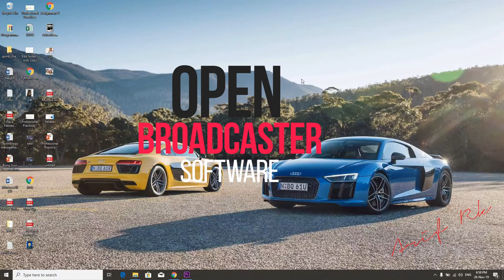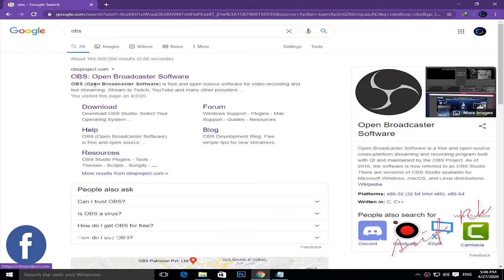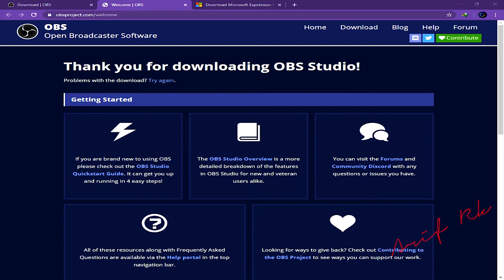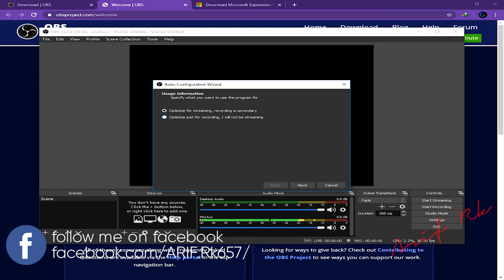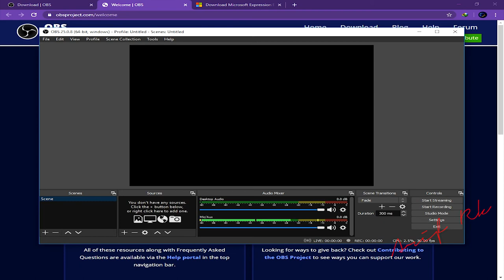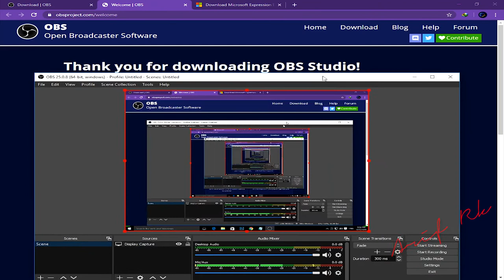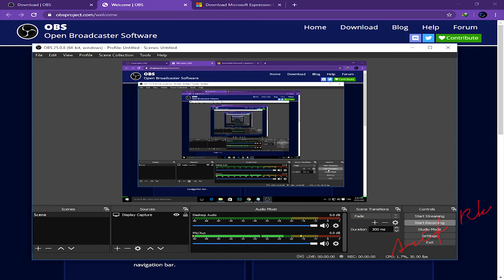How to Download and Install OBS Screen Recorder in Windows 10 | How to Record Desktop Screen in PC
I hope you will Enjoy This Video. This video is made under a personal choice of Interest. If you have any suggestions for this video, please put them in the comments below.